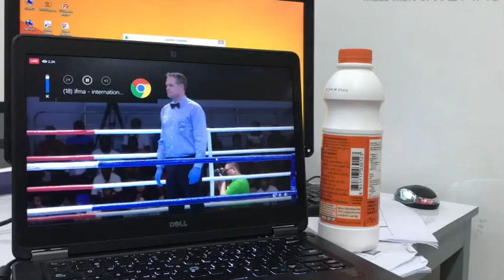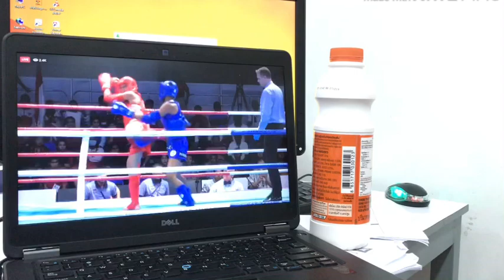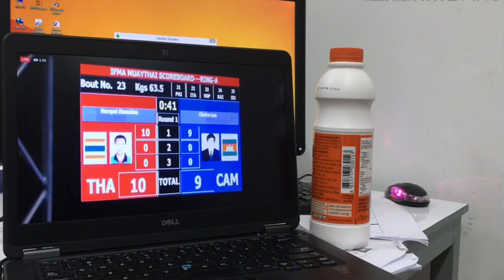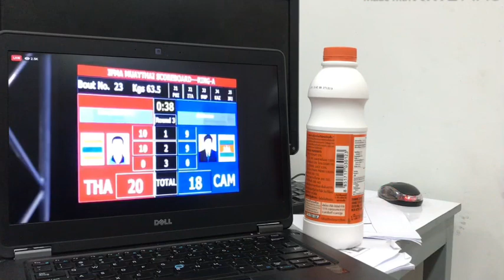ឡៅ ចិត្រា vs ថៃ Sea Games /07/12/2019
Lao Chetra vs Thai  Sea Games /07/12/2019